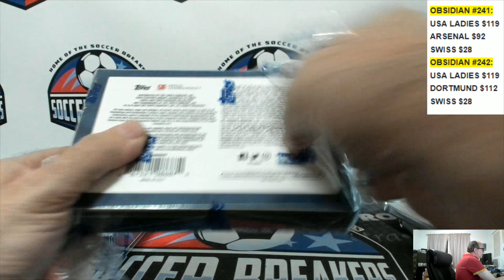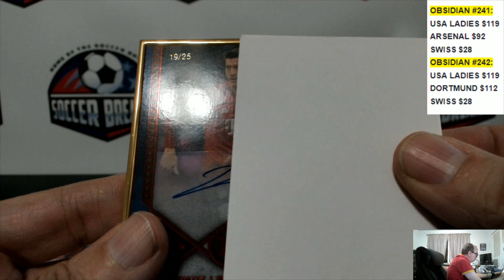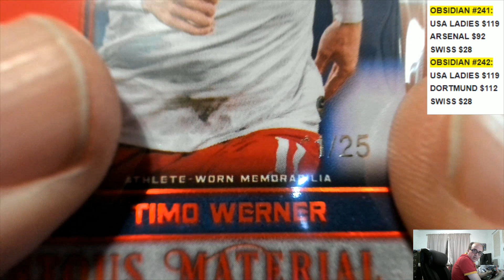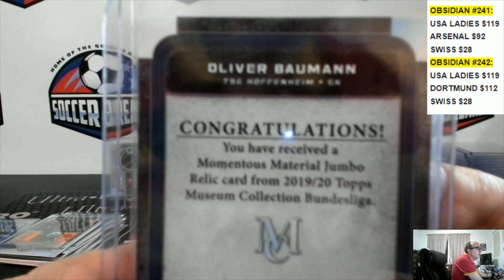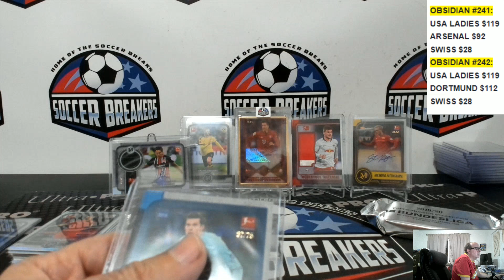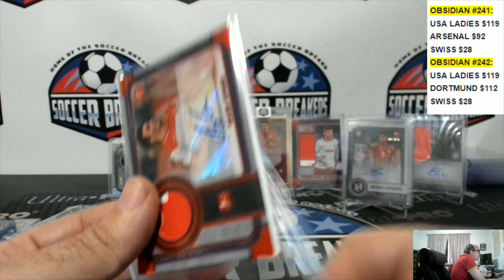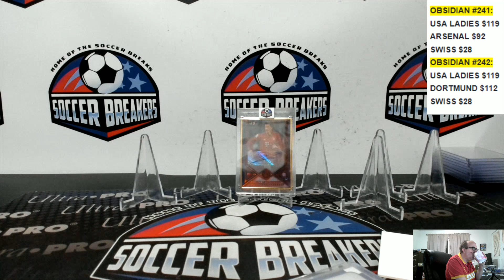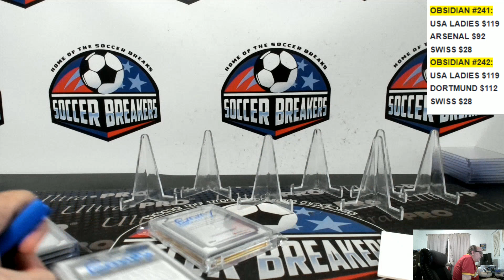2019-20 BUNDESLIGA MUSEUM 4 PERSONAL BOXES FOR EMMY